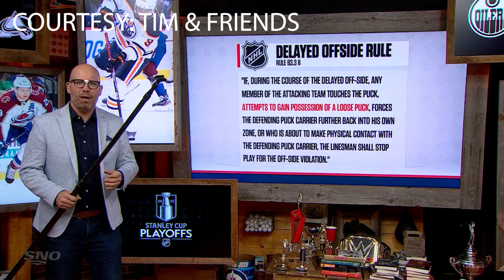NHL Worst Plays Of The Week: WHAT ARE THE RULES!? | Steve's Dang-Its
Steve Dangle shares his picks for worst plays of the week in the NHL. He goes over everything from Blake Coleman's "kick-in" goal to Cale Makar scoring a goal that looked off-side to 99% of fans at the time.